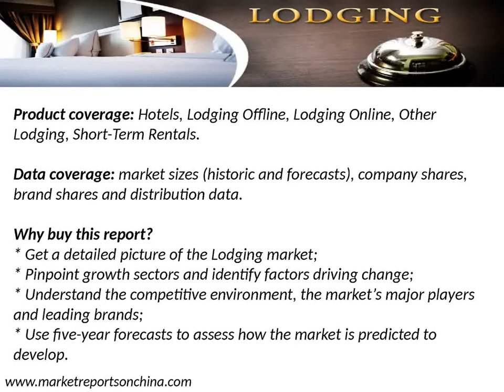China Lodging Market Sizes, Trend and Forecast 2021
Lodging in China report offers a comprehensive guide to the size and shape of the market at a national level. It provides the latest market size data 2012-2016, allowing you to identify the sectors driving growth.